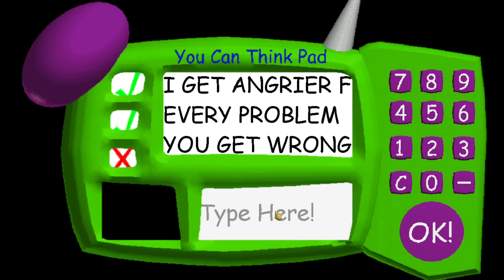Baldi's Basics in a New Map Free run mode